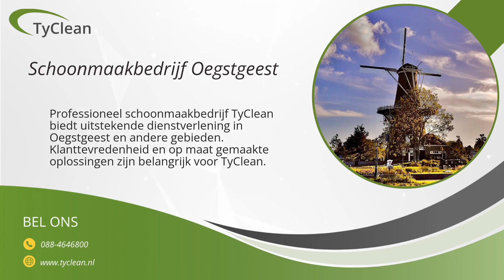Schoonmaakbedrijf Oegstgeest | TyClean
TyClean biedt professionele schoonmaakdiensten in Oegstgeest, Zuid-Holland. Wij staan bekend om uitstekende periodieke en specialistische schoonmaak voor bedrijven, scholen en kinderdagverblijven. Onze tevreden klanten prijzen onze betrouwbaarheid en high-end dienstverlening. Naast Haarlem zijn wij ook actief in andere gebieden, waaronder Oegstgeest. Ons doel is om altijd een hoog niveau van klanttevredenheid te handhaven en wij bieden op maat gemaakte schoonmaakoplossingen en zijn altijd bereikbaar voor vragen.